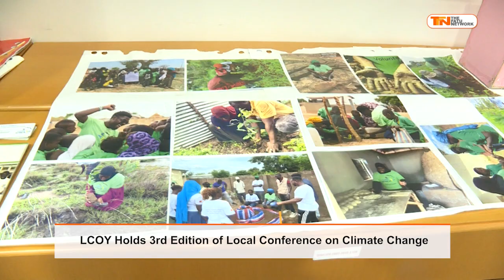LCOY Holds 3rd Edition of Local Conference on Climate Change